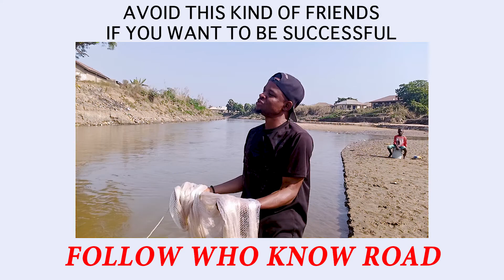8 Types of FRIENDS to Avoid to BE SUCCESSFUL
There are some certain types of people or friends you need to avoid in order to advance. This video gives an insight and explains few of them and also gives you hints of how to know their characteristics.